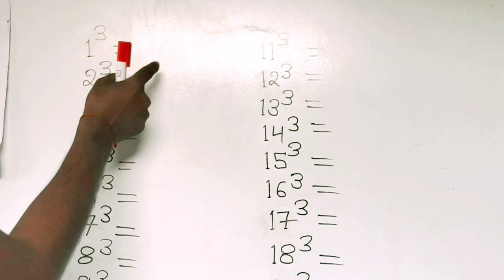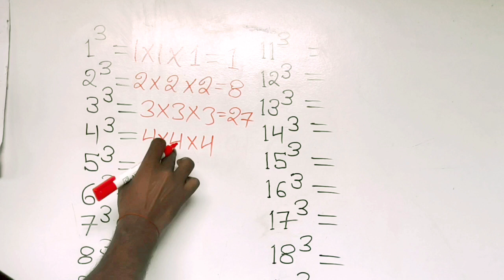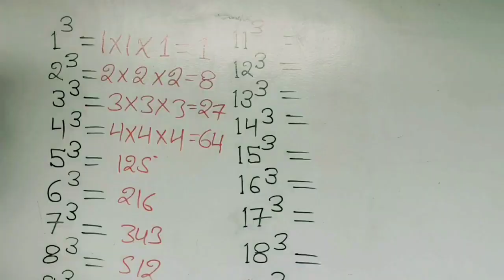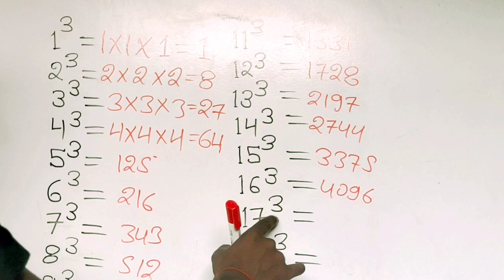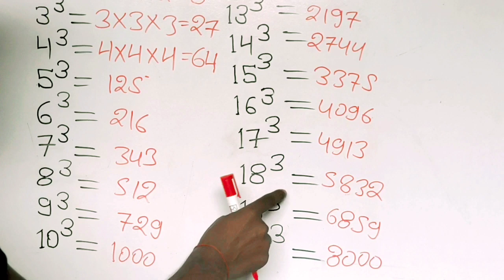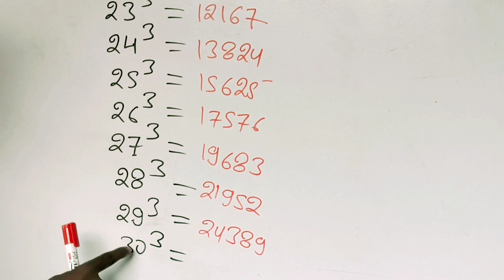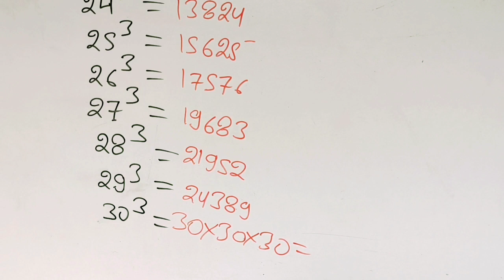1 से 30 तक की संख्या का घन | 1 se 30 tak cube | cube from 1 to 30 in hindi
1 से 30 तक की संख्या का घन | 1 se 30 tak cube | cube from 1 to 30 in hindi

Friends is video mein Humne aapko 1 se 30 tak ki sankhya ka ghan nikalne ka sabse aasan tarika bataya hai.

Your queries-
cube from 1 to 30
cube 1 se 30 tak
1 se 30 tak ka cube hindi mein
cube root 1 to 30 in hindi
cube  of number from 1 to 30
cube root 1 to 30 list
how to write 1 to 30 cube root
how to find cube1 to 30
how to learn cube 1 to 30
cube from 1 to 30 chart
1 to 30 tak cube list
how to write 1 to 30 cube
cube root 1 to 30 table
cube kaise nikalte hai
___________________________________________🖊️Pen Name- Rorito Fanta Flo.